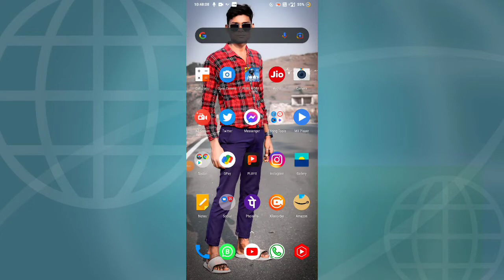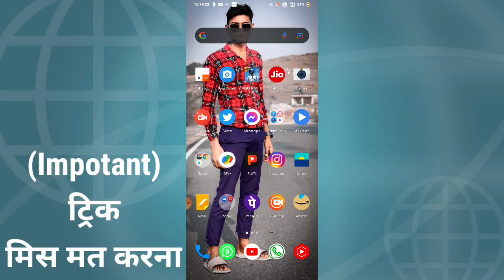Youtube subscriber kaise badhaye 2022 ! How to increase subscribers on youtube channel 2022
❤️ [ THANKS FO SUPPORTING ] ❤️